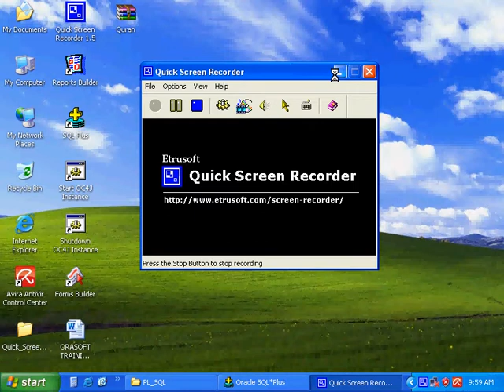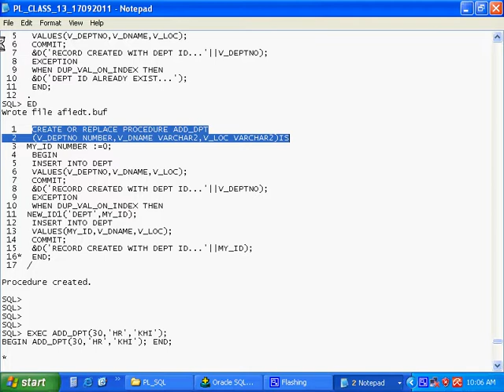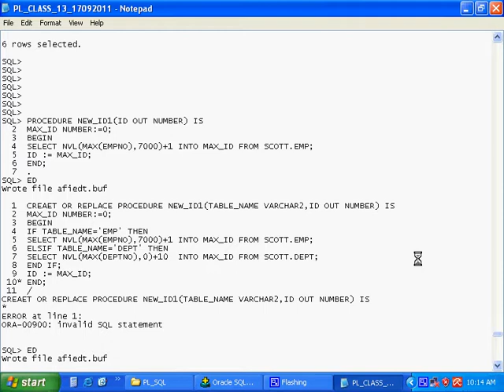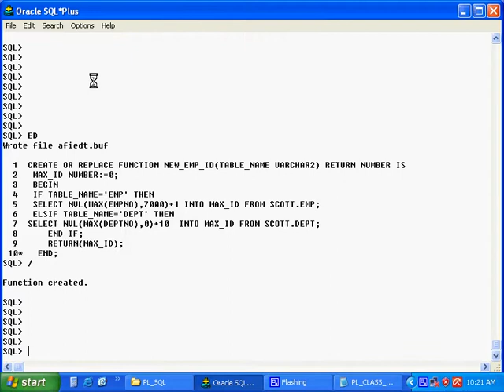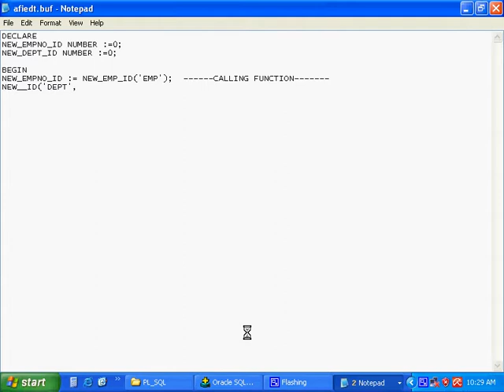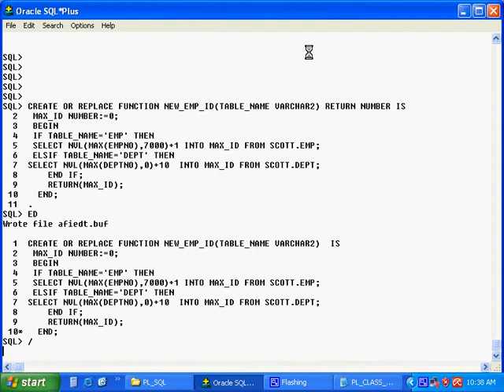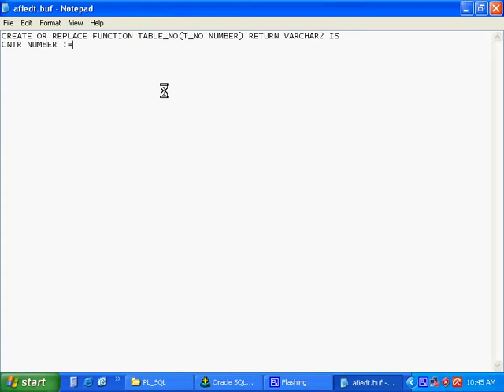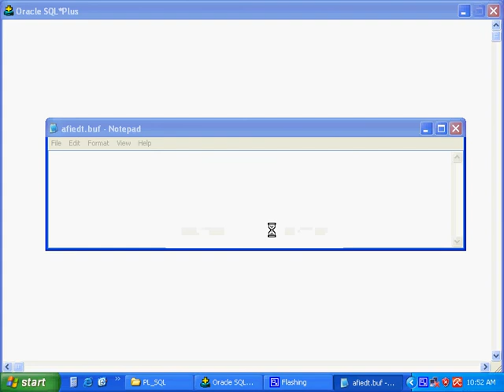Oracle PLSQL Class Session 14 A